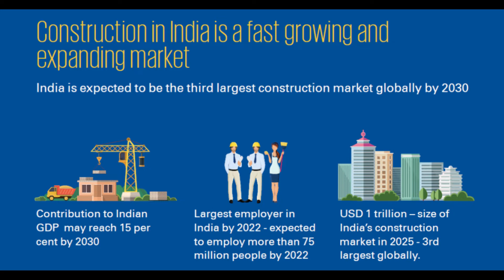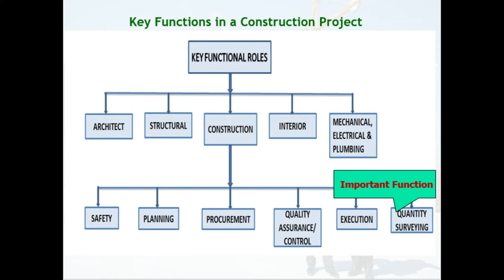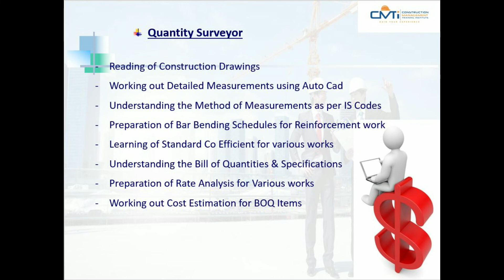QS Courses by CMTI Experts - CMTI Online Training for budding Civil Engineers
Quantity Surveying is an important element in Construction, Our Experts provide training online for construction professionals in a structured way...

Our Trainers average experience is nearly 30 years in Construction Management

Nearly 1000 Engineers been trained in QS past 3 years on various programmes , for more details call or whatsapp on